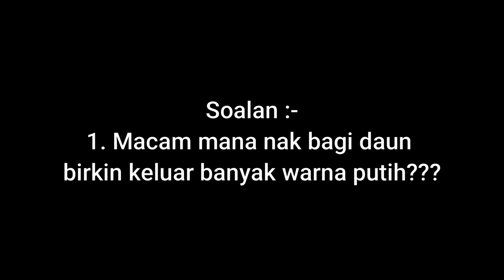Cara Tanam Philodendron Birkin Supaya Rimbun & Berjalur Putih Cantik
Video ni, ck ajar mcm mana nak tanam pokok birkin bagi nampak rimbun dan macam mana teknik yang dapat menaikkan warna putih yang cantik pada permukaan daun.